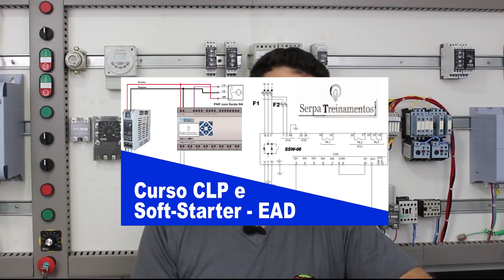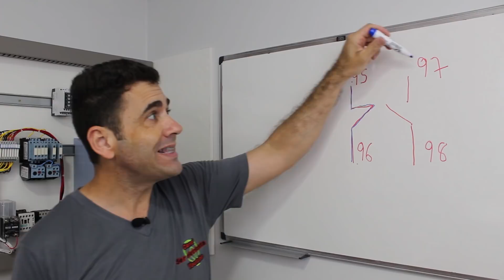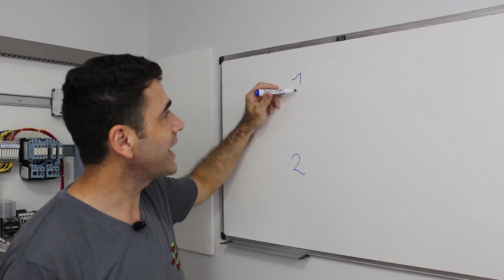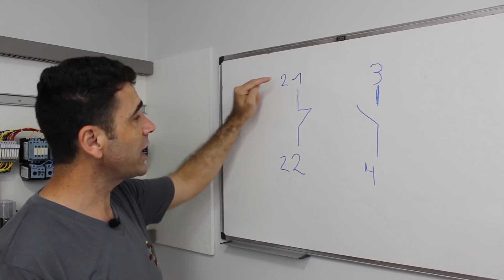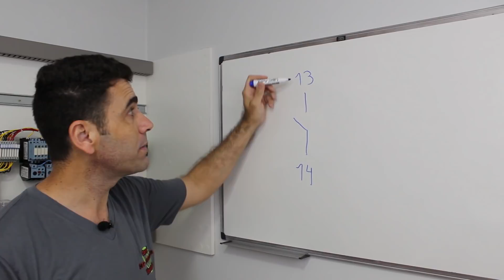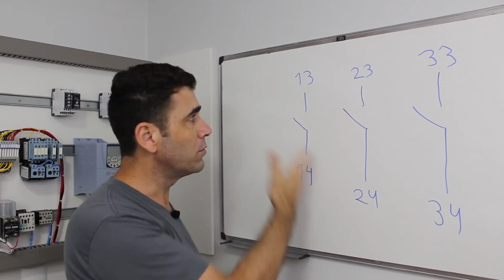Aprenda sobre DIAGRAMAS ELÉTRICOS